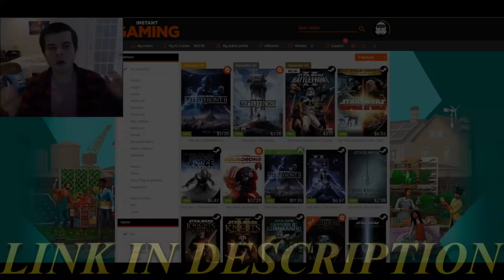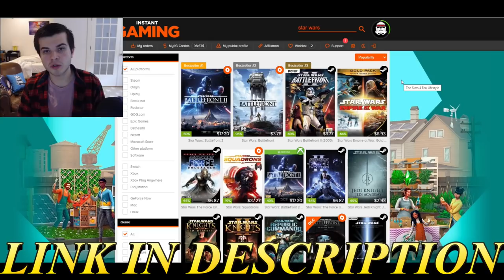The Largest Clone Wars Tank Battle EVER! - Men of War: Star Wars Mod Battle Simulator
The clone trooper Grand Army of the Republic is doing a full scale invasion of a planet. This leads to the battle droid army sending out their own massive army. This is the largest clone wars battle ever! This was made using the Men of War Assault Squad 2 Star Wars Galaxy at War mod battle simulator.